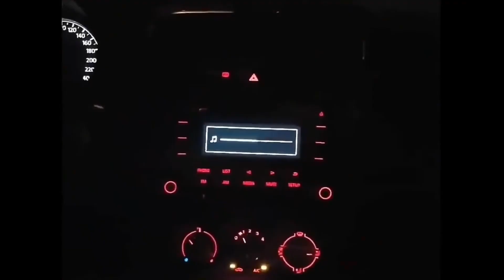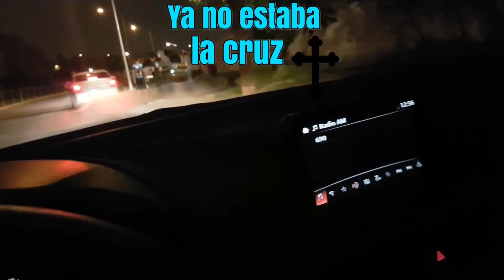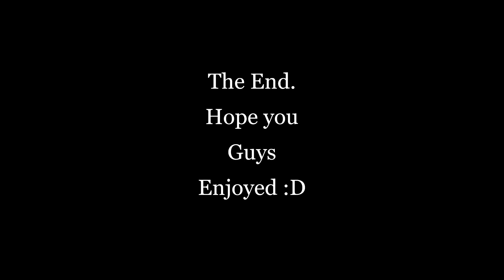Top 10 Creepypastas With Terrifying Back Stories